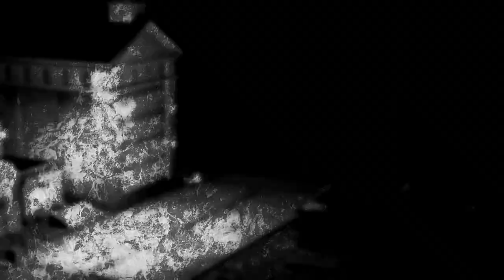creepypasta - "TRUE & TERRIFYING Demon Encounter Horror Stories" - reddit stories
Carole C. Stewart